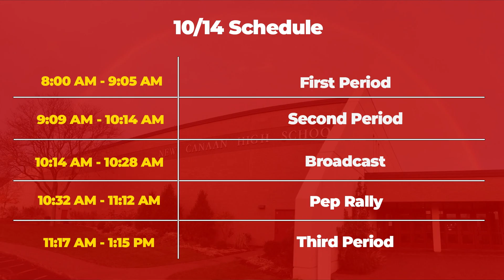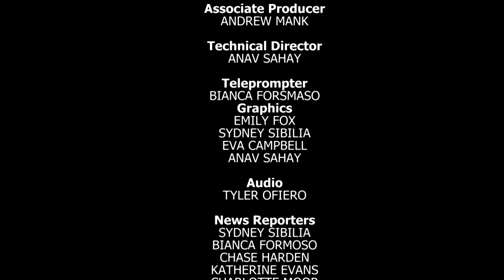The Morning Announcements - October 14, 2022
Anchors: Sydney Sibilia and Chase Harden
Sports: Danielle O'Malley
Weather: Katherine Evans